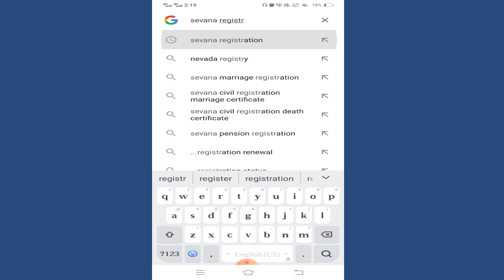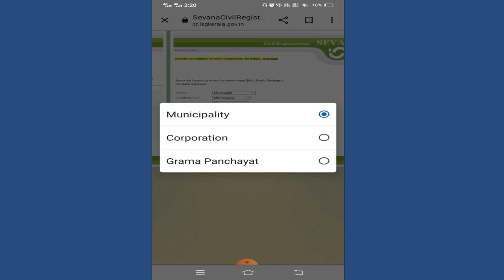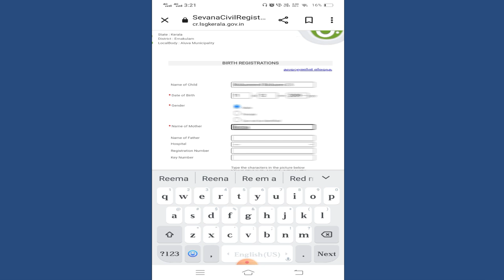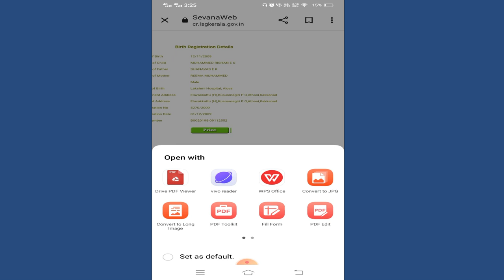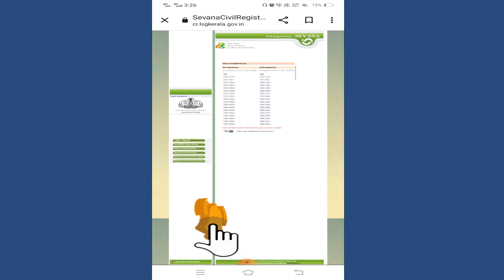How to download birth certificate online malayalam | Download marriage and Death Certificate online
Marriage certificate
In this video am showing about How to get  birth certificate online from mobile in kerala
How to download Death certificate
How to download marriage certificate

Query solved:_
How to download Birth certificate online malayalam
How to download Death certificate online malayalam
How to download Marriage certificate online malayalam
How to get Birth certificate online from mobile in  kerala
How to get Death certificate online from mobile in  kerala
How to get marriage certificate online from mobile in  kerala
How to get birth certificate online malayalam
How to download birth certificate online kerala
Birth certificate download
Death certificate download
Marriage certificate download
Birth certificate online malayalam
Death certificate online malayalam
Marriage certificate online malayalam